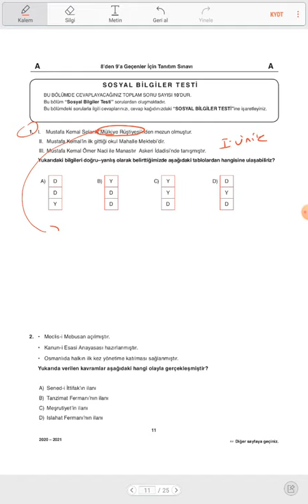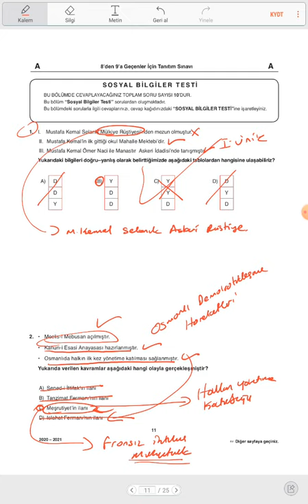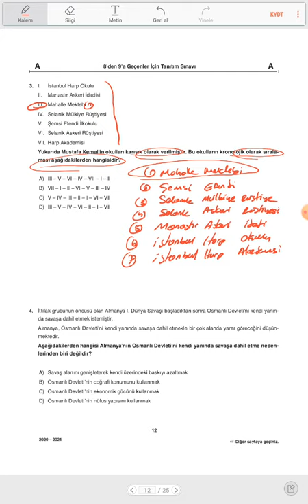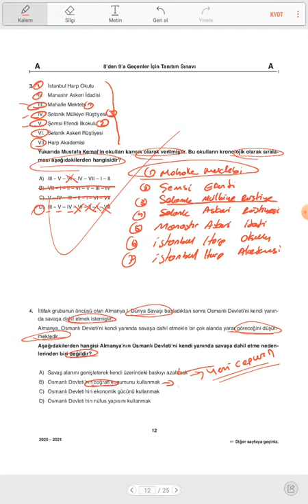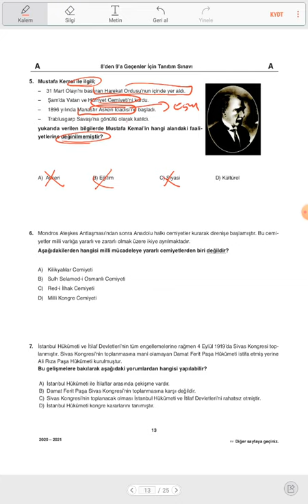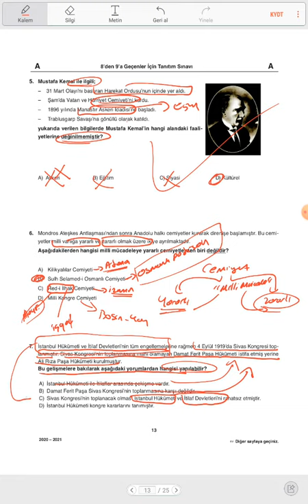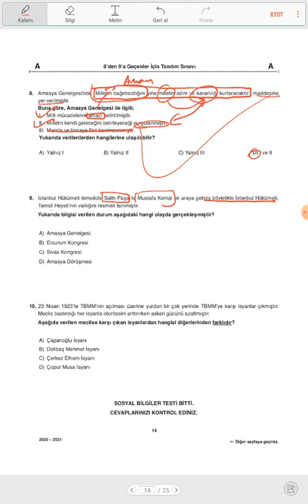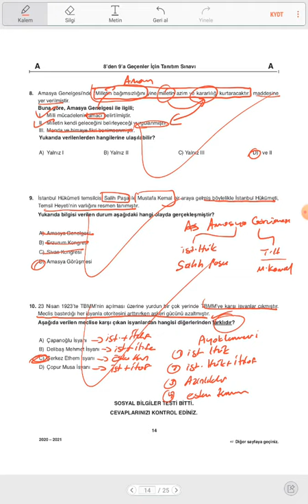8. Sınıf Sosyal Bilgiler Örnek Deneme Soru Çözümleri